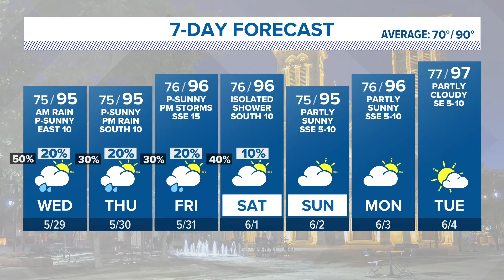Chance for severe storms remain tonight | Forecast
We'll trade in triple digits for mid-90s for our highs the rest of the week.